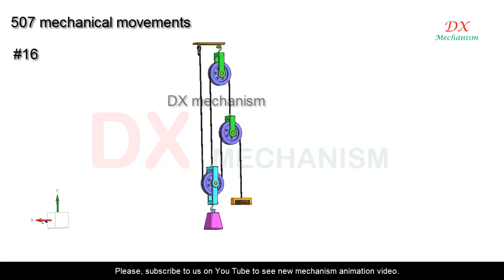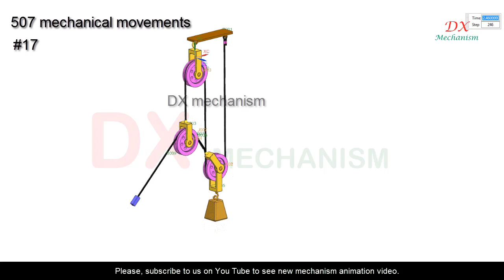507 mechanical movements | pulley system examples | part 14 15 16 17 18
507 mechanical movements | pulley system examples | part 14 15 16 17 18
dx mechanism.